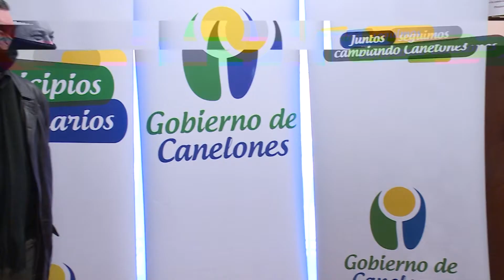Entrega de medallas a funcionarios/as (Las Piedras y La Paz)